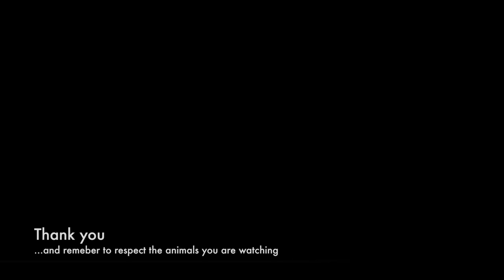Elephant Idiot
This is a short video showing how sad some people really are. This asshole thinks it's funny to harass an elephant that is protecting its young.

If you know this idiot then let him know it's not big nor clever and I hope he gets what he deserves.

The sad thing is that this animal will now associate vehicles with danger and be less friendly in the future - ruining it for future adventurers.

Sad also that the lodge is run by what appears to be a noble cause